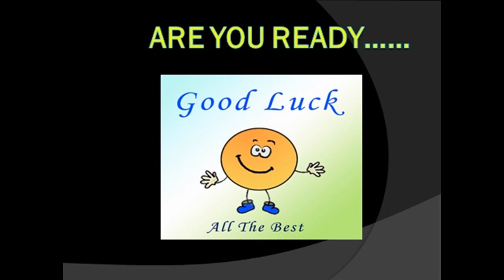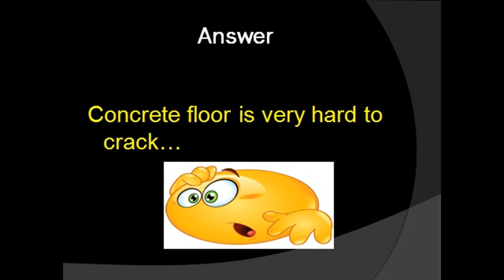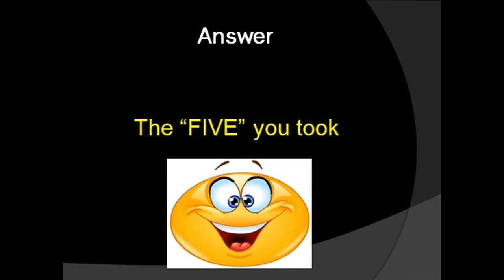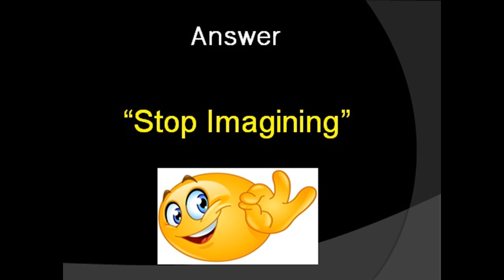BRAIN GYM - TRICKY INTERVIEW QUESTIONS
Dear Friends,